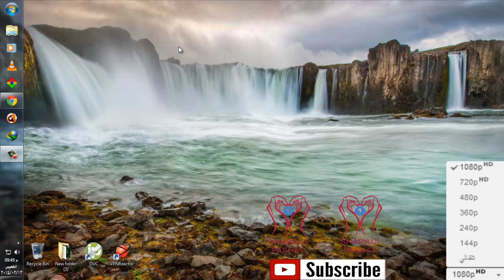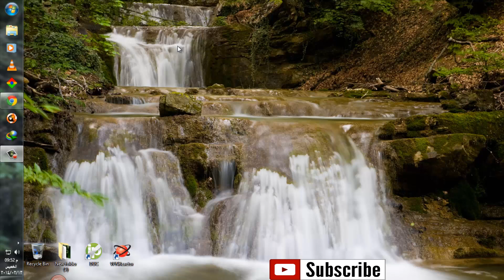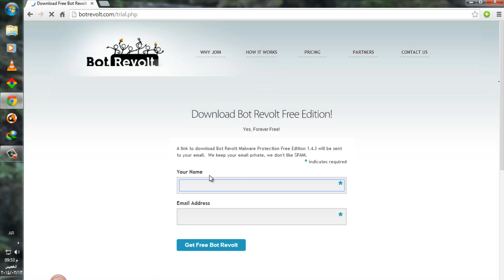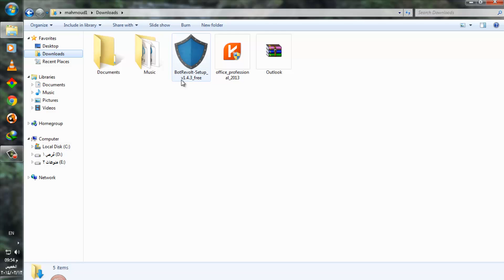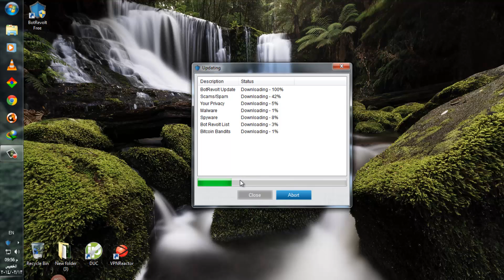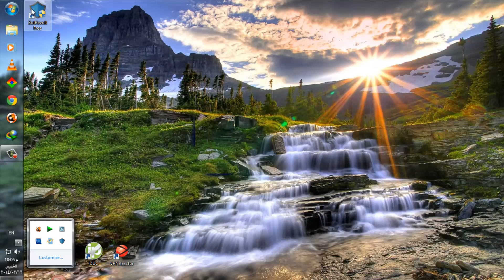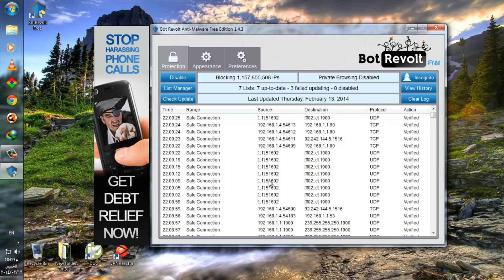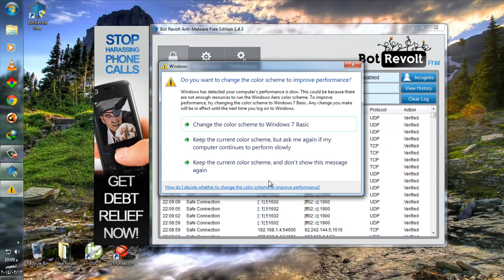كيف تقطع إتصال الهاكر بجهازك رغم تواجد برنامج إختراقه في الحاسوب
هو برنامج جميل جدا جدا ويمكن من خلاله مراقبة جميع الاتصالت داخل جهازك واذا وجد البرنامج اي اتصال غير موثوق فيه هو غير آمن مباشراً البرنامج يقول لك انه هذه الاتصال غير آمن وانتا كل ما عليك انك تقطع اتصاله بجهازك .